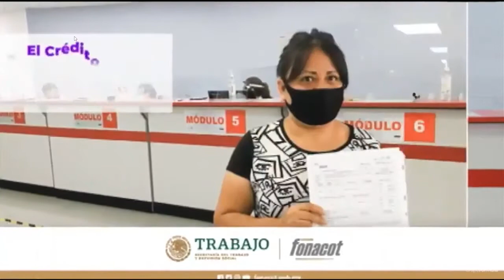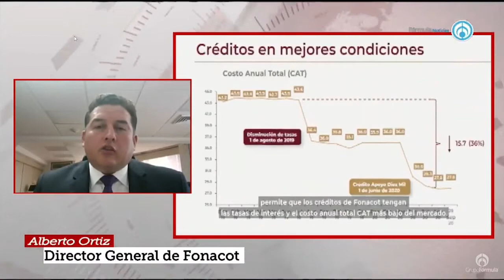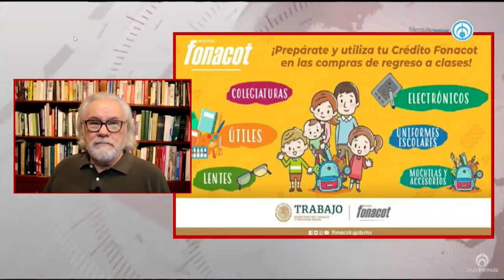Apoya Fonacot regreso a clases con créditos de fácil acceso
Entrevista Vía Zoom con Alberto Ortiz, Director General de Fonacot

-Fragmento de la emisión del lunes 5 de Julio de 2021-